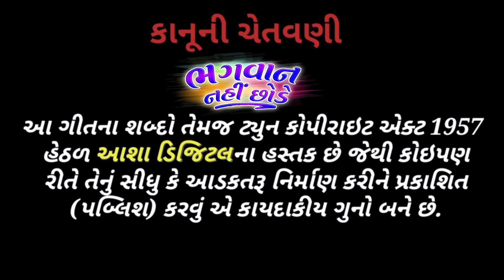ભગવાન નહી છોડે || Gujarati New Video Song || Ravi Sadhu sad song 2019 Asha Digital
Presenting New Gujarati new Album" Bhagvan nahi chhode gujarati sad song 2019/20" In The Voice Of Ravi Sadhu ,Lyric By Virbhan Thakor And Music By Mahesh Savala Vivek Gajjar This is gujarati new bevfa new song 2019.Latest new song vidio by mahesh raj laxmipur

ASHA DIGITAL PRESENTS...

♫ Song  : Bhagvan Nahi Chhode.
♫ Singer : Ravi Sadhu Vada (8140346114)
♫ Lyrics : Virbhan Thakor
♫ Recording : Shivam Studio Visnagar
♫ Vidio Director : Mahesh Raj Laxmipura(Raj Studio Patan)
 ♫ Artist : Neha Vaghela,Ravi Sadhu, Kalubhai,
Rafik Pathan
♫ Editing : mahesh raj laxmipur
♫ Camera Man : Ashvin Darbar
♫ Producer : Kalubhai Kalarecha Vishal Thakor Vikram Thakor
♫ Sp.Thanks : Pankaj Mistry
♫ Support : Vishal Thakor & All Brothers
♫ Technical : gahanand studio patan
♫ Design : Milan Vyas
♫ Support : Gabbar Thakor vikram undra v.k.thakor
♫ Label : Asha Digital music channel (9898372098)